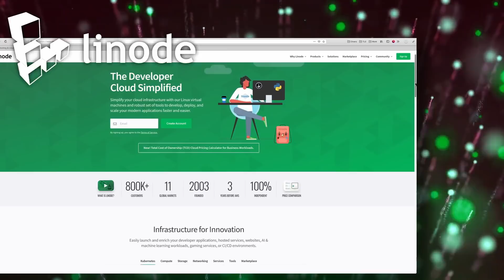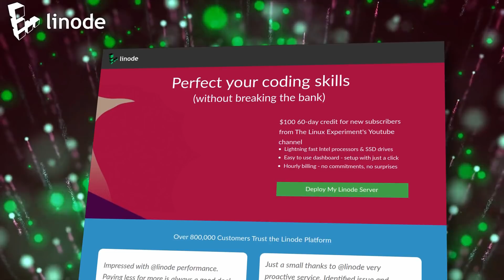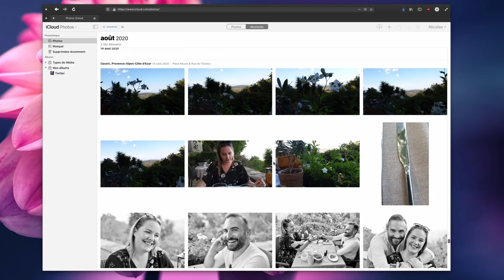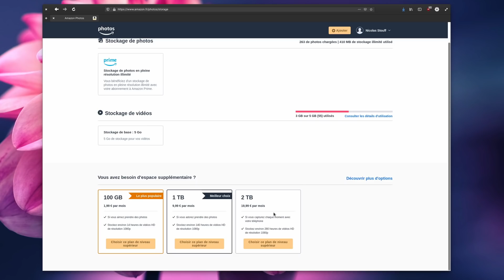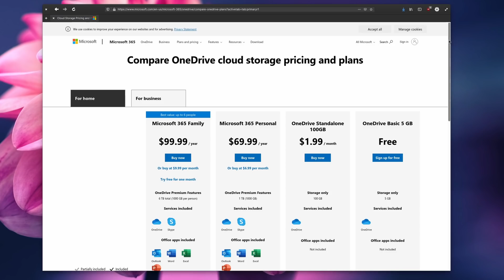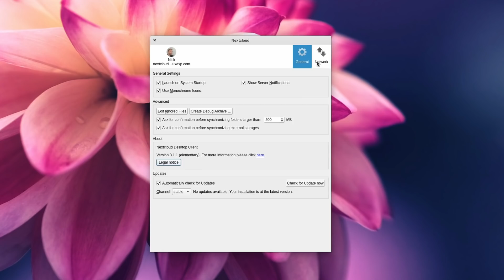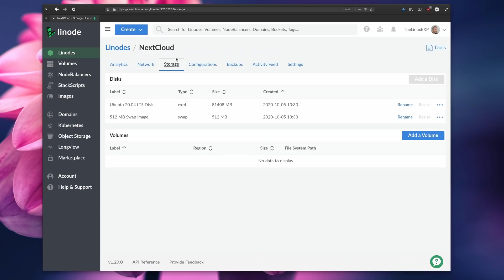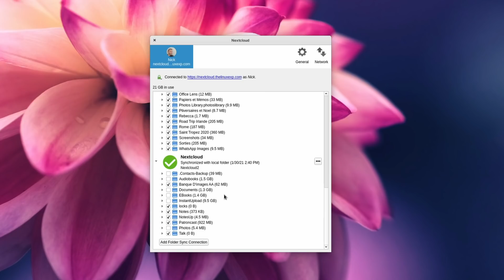Switching from Google Photos: what are the alternatives?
for a 100$ credit on your new Linode account!

I already made this video, about a year ago. Problem is: none of ther alternatives I recommended at the time are still alive, they all closed down. That's the issue nowadays, small companies can do amazing work, but in this "cloud storage" space, they tend to not last that long. So, why, and how can you replace Google photos ?

### Prime Photos
If you don't care about using another tech giant's services, your best bet is Amazon Prime Photos.
This service is available to all Amazon Prime members, so you also get a video streaming service, and same day shipping from Amazon, if that's your thing.

Prime Photos offers unilimited photo storage at full resolution, and 5Gb of free storage for your videos. You can upgrade that to 100Gigs for 2€ a month, or 1Tb for 10€ a month.

It's got an iOS and Android app for automatically syncing your photos to your account, and a suitable web interface to sift through your pictures, share them, sort them into albums, etc...
You also get some basic editing tools, like cropping, applying filters, changing the focus, and tweaking contrast, colors, etc...

Once your photos are synced from your phone to your account, you can get them on your desktop using the Windows or Mac OS application. There is no Linux option, however, so you'll be stuck on the web interface here. There is a paid solution here, called Expandrive, that supports Linux and lets you access a lot of Cloud storage options on the desktop, but it's pretty expensive, and might not be for everyone.

All in all, if you're not anti-amazon, or if you just don't care about using a tech giant's service, Amazon Prime Photos might be your best bet to replace Google Photos.

But what if you don't want to use another tech giant's services? What if you'd prefer to go the more private route? Well, in that case, your alternative is Nextcloud.

### Nextcloud

Nextcloud is basically your own personal cloud. It doesn't only handle photos, but it also can manage your documents, your notes, tasks, calendars, and even email, or many, many other applications. It can even come with a free online office suite, like Collabora, or OnlyOffice.

Think of it as some kind of Office Online, but that isn't hosted, or accessible by any big name corporation.

Nextcloud also offers a mobile app for iOS and Android, to auto upload your pictures to the cloud, and you can download these back to WIndows, Mac OS, or Linux using the Nextcloud desktop application, so you can get all your photos and videos in sync between all your devices.

Nextcloud is open source, and can be either self hosted, or hosted in the cloud.
Basically, it all amounts to: do you want to have your Nextcloud server in your home, where no one can access it, or is it too much of a hassle to handle a in-house server, and you'd prefer having something hosted somewhere else, with the advantage of backups, online help, and support.

Setting up Nextcloud is pretty easy, especially if you're not adverse to Snaps. I already have a few videos on the channel on how to setup Nextcloud on a server, whether it's self hosted or in the cloud, so I'm not going to repeat all the steps here, just click on the card up to see how to do it.

Just to give you an overview, here are the main steps:
- Pick a Linux distribution for your server: I'd recommend Ubuntu, as it's the easiest to get the Nextcloud Snap package installed.
- Install the distro
- Install the SNAP: sudo snap install nextcloud
- Get your server's IP address using curl ifconfig.me in the terminal
- Connect with any web browser to that IP address
- Use the web interface to create your user
DONE

If you want some extra security, I'd encourage you to also buy a domain name, point it towards your Nextcloud server, and secure it using HTTPS. Unsure how to do it? I have another video on that exact topic, check out the card up to.

It can seem a bit tricky, but honestly, it's a very simple process, even for one such as me, which is neither a developer, or a system administrator. I had 0 experience with setting up servers before doing it, and it was a breeze.